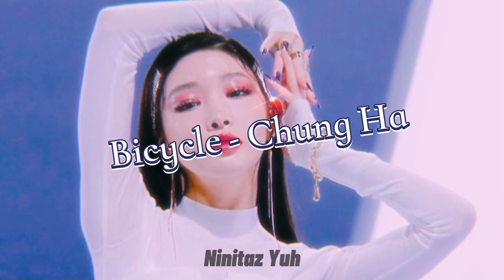Bicycle - Chung Ha (sʟᴏᴡᴇᴅ+ʀᴇᴠᴇʀʙ)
ᴅᴏɴ'ᴛ ʀᴇᴘᴏsᴛ ᴍʏ ᴀᴜᴅɪᴏ ᴇᴅɪᴛ ᴀɴᴅ/ᴏʀ ᴍʏ ᴠɪᴅᴇᴏ ᴇᴅɪᴛ! ᴛʜᴀɴᴋ ʏᴏᴜ!

ʙɪᴄʏᴄʟᴇ - ᴄʜᴜɴɢ ʜᴀ
1:05  ───|  3:45
|◁              II             ▷|

▁ ▂ ▃ ▄ ▅ ▆ █ 100 %

✨ɪғ ʏᴏᴜ ʙᴏᴘᴘᴇᴅ ʏᴏᴜʀ ʜᴇᴀᴅ, ᴘʟᴇᴀsᴇ ʟɪᴋᴇ :ᴅ✨

ᴛᴀɢs

I don’t own the original image nor the original audio in this video.

Song          Bicycle
Artist          CHUNG HÀ
Album          Querencia
Licensed to YouTube by          Genie Music (on behalf of MNH Entertainment); UMPG Publishing, UNIAO BRASILEIRA DE EDITORAS DE MUSICA - UBEM, LatinAutor - UMPG, LatinAutorPerf, and 2 Music Rights Societies